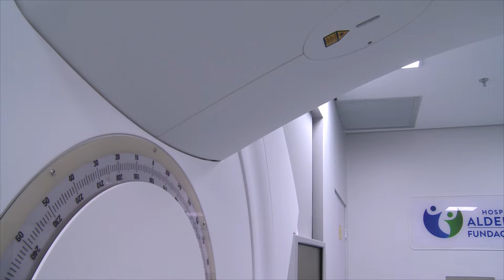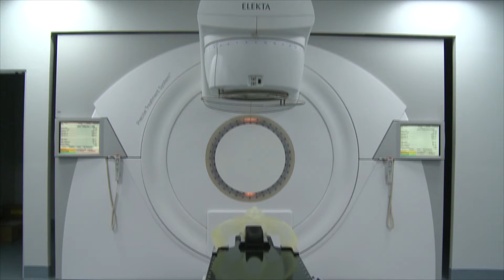Hospital Aldenora Belo recebeu mais um aparelho de radioterapia | Voz das Ruas(22/01/20)